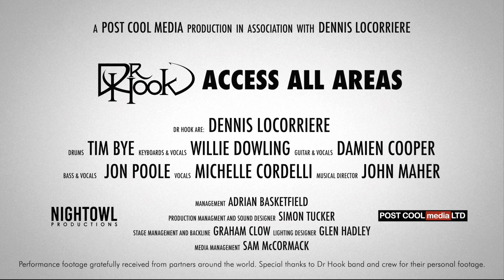Dr Hook | Access All Areas | Episode 4 | Kelvingrove, Scotland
Due to the ongoing Covid-19 restrictions the DrHook Kelvingrove, Glasgow, Scotland, UK shows have been Rescheduled to 19th & 20th June 2021.
All tickets remain valid for the new dates.